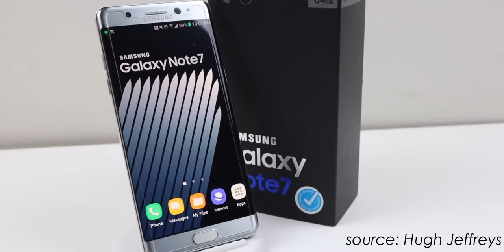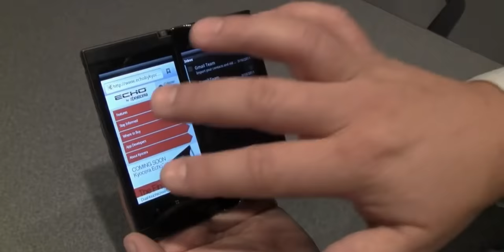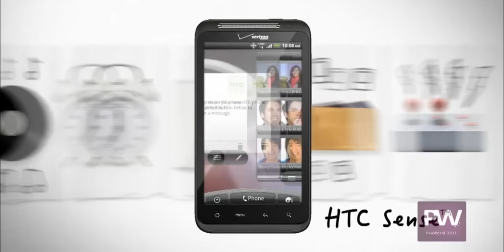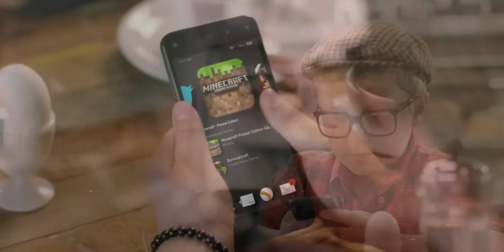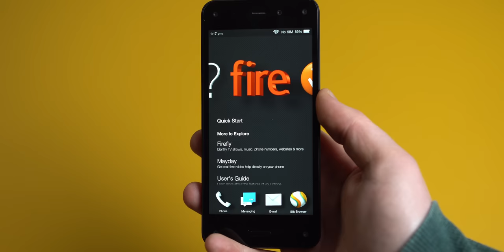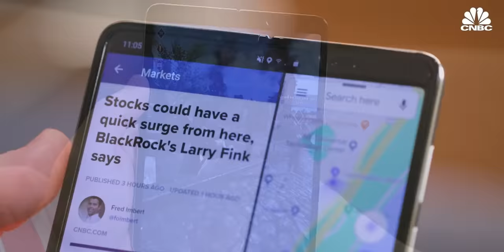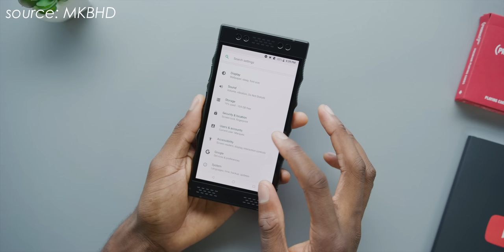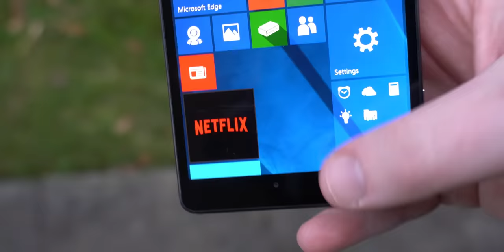Top 10 Worst Smartphone Disasters - 91Tech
Smartphones have been at the forefront of the massive technological progression within the last 15 years- but not every phone has been a hit. Today, we take a look at the worst smartphone disasters of all time!

0:00 - Introduction
0:54 - Samsung Galaxy Note 7
2:27 - Kyocera Echo
4:18 - iPhone 5C
5:28 - HTC Thunderbolt
7:03 - Freedom 251
9:01 - Amazon Fire Phone
11:01 - HTC Evo 3D
12:51 - Samsung Galaxy Fold
15:10 - RED Hydrogen One
17:36 - Windows Phone
20:02 - Conclusion